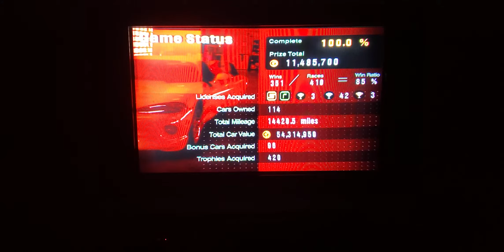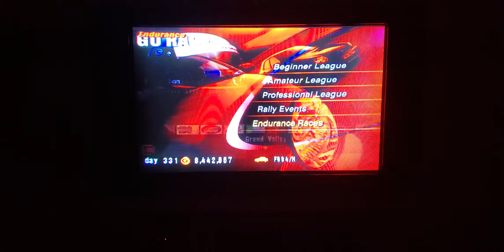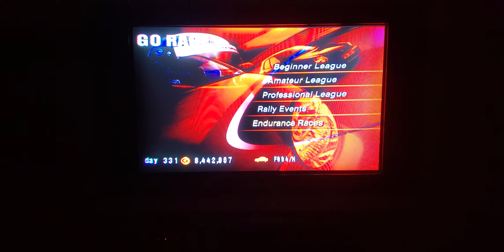I beat Gran Turismo 3 for the first time ever! (DON'T MISS THE ENDING)